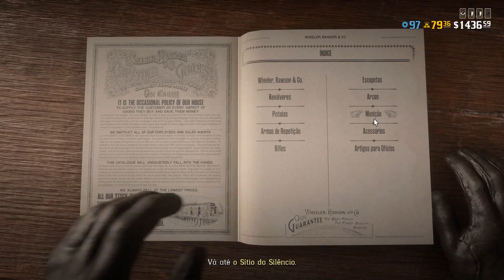CAÇANDO os PIRATAS de JOHN JONES - Red Dead ONLINE